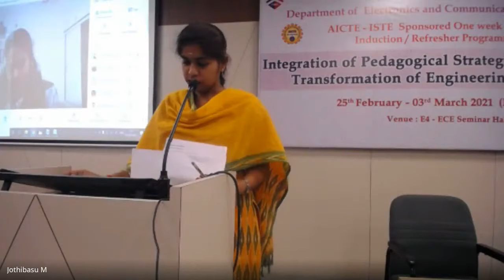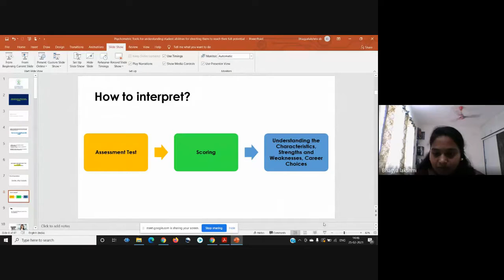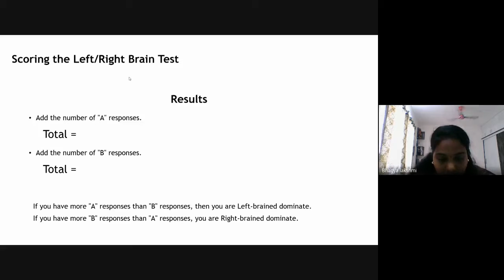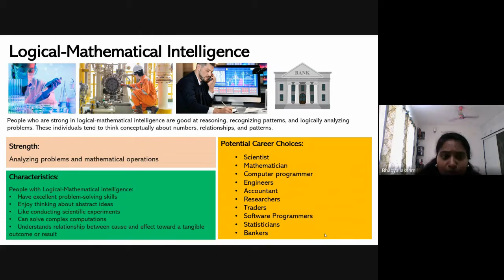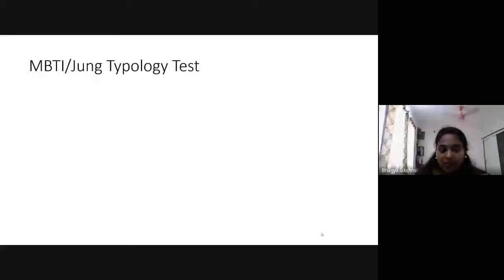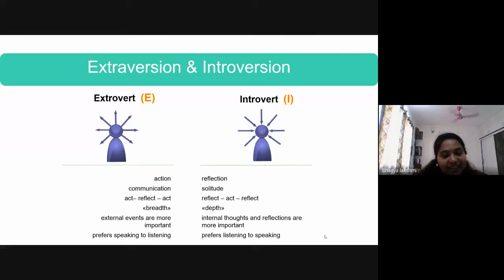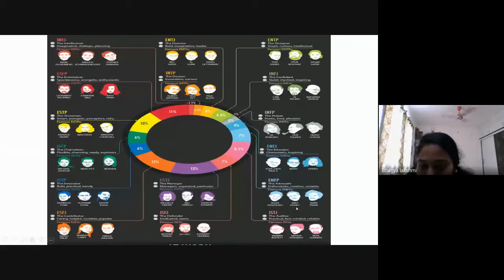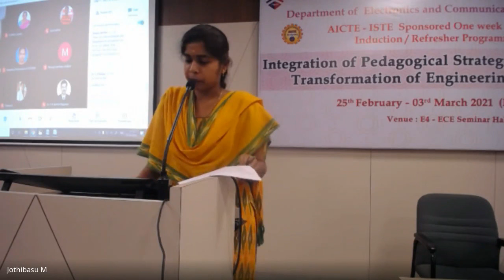Psychometric Tools to Understand Student Abilities to help them research their full potential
This video is the recorded Guest Lecture session on the topic "Psychometric Tools to Understand Student Abilities to help them research their full potential", delivered by Mrs.S.Bhagyalakshmi, Behavioural Training Consultant, Certified Psychometric Assessor, in the AICTE – ISTE sponsored one week online Induction / Refresher Programme on “Integration of Pedagogical Strategies with ICT for Transformation of Engineering Education”, conducted by the Department of Electronics and Communication Engineering, PSG Institute of Technology and Applied Research, Coimbatore.